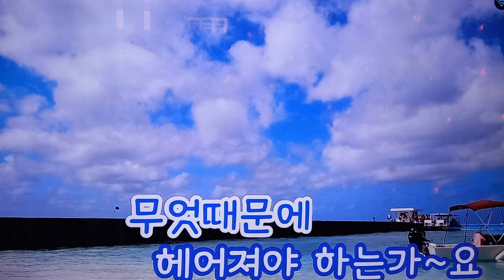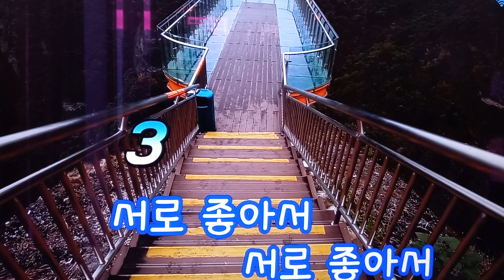사랑 만은 돌려줘요